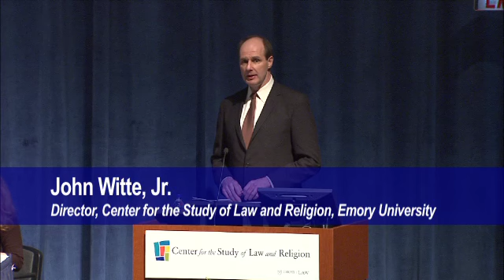Reflections on the Interfaith Summit on Happiness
Krista Tippett, host of Krista Tippett on Being, moderates a discussion among Center for the Study of Law and Religion scholars about their reflections on the Dalai Lama's Interfaith Summit on Happiness.

Participants include:
Emory: Carol Newsom, Robyn Fivush, Lobsang Tenzin Negi
Princeton Theological Seminary: John Bowlin, Ellen Charry
Princeton University: Eric Gregory